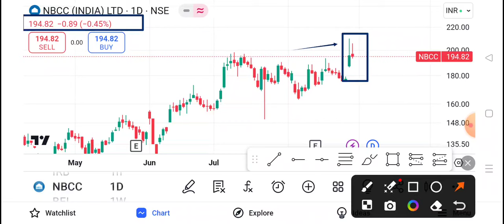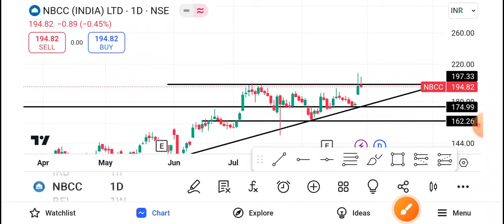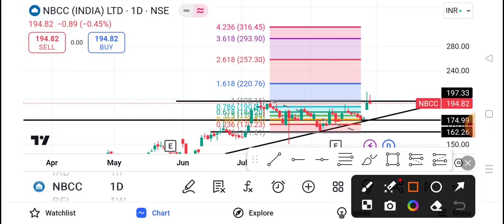NBCC Share Latest News | NBCC Share News Today | NBCC Share Price Today | NBCC Share Target